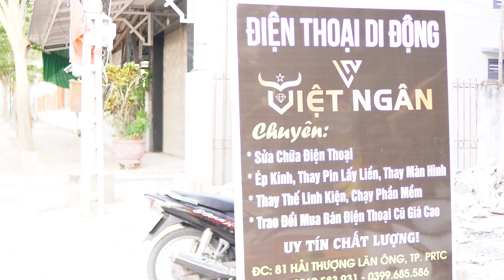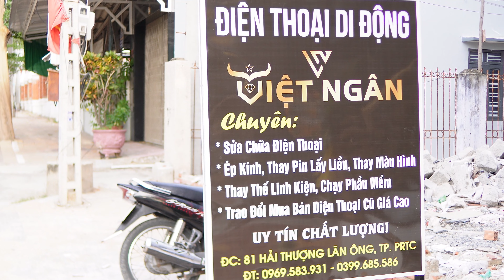đột nhập căn nhà phố "siêu hot" rộng 15OOm2 với nội thất sang sịn tại đông hải _ninh thuận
Nguyễn Mot#Đột Nhập Căn Nhà Phố "SIÊU HOT" rộng 15OOm2 với NỘI THẤT SANG XỊN tại Đông Hải - Phan Rang-Ninh Thuận
Cùng Nguyễn Mot trải nghiệm căn nhà phố có diện tích sàn 1500m2, với thiết kế hiện đại cùng những tiện nghi ấn tượng

Nguyễn Mot#